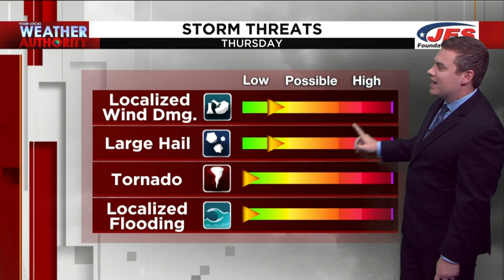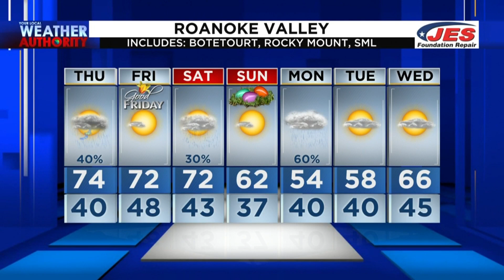Thursday Morning Forecast - April 14, 2022